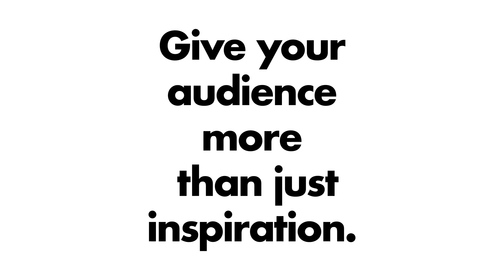If You Want To Achieve Your Dreams Faster WATCH THIS!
In order to have what you want. You’re always going to need to parent yourself.
Because the bottom line is that no ones coming.
No one.
Watch my video and learn what you need to know to achieve all your dreams faster and easier than you ever imagined.
Watch my video to learn more.

Deepti Pathak

Over the last one year, Deepti has helped over 30,000 people learn the tools of personal mastery, leadership and influence, through some of the most powerful, transformative ideas that you’ve ever been exposed to.

The human brain is the best most powerful computer in the world and we’ve got this great machine but no one gave us the owner’s manual to it. There are certain basic fundamentals that define human behavior and if we understand them, we can begin to utilize them. And if we don’t understand them, then we keep running up against the brick wall.

"It is not people's background that makes them successful. It’s their psychology. It’s their mindset. Because going from impossible to possible and from I can’t to I can and I will, is just a science.”
- Deepti Pathak